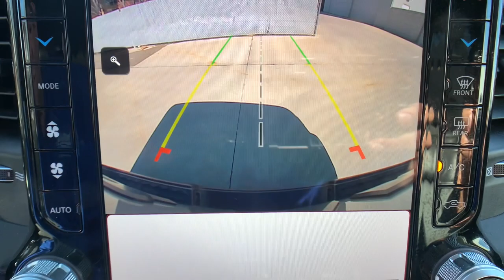2023 Ram 1500 Boulder, Longmont, Broomfield, Louisville, Denver, CO 3848U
Billet Silver Metallic Clearcoat Used 2023 Ram 1500 Rebel available in Boulder, Colorado at Valley Dodge. Servicing the Longmont, Broomfield, Louisville, Denver, CO area.

Boulder Dodge
2100 30th St